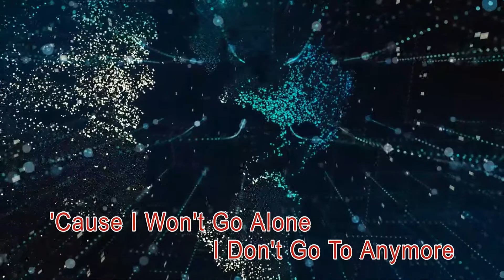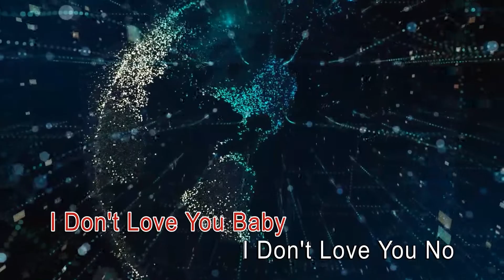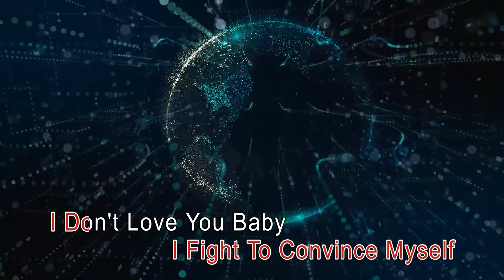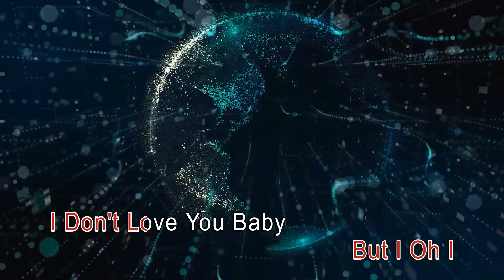Lindsay Ell-I Don't Love You(Karaoke Instrumental Version) (Karaoke lyrics Version)